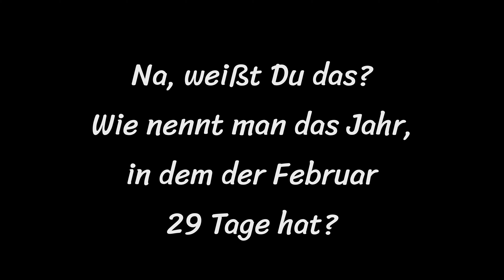Janna und Pedro fragen sich, wann man nicht Geburtstag haben sollte...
Vielleicht kannst Du Janna und Pedro bei ihrer Frage helfen?

Um immer am aktuellen Gewinnspiel teilzunehmen und über neue Videos der Kumquats zu erfahren, registrieren Sie sich für den Newsletter:

Einer der begeisterten Kommentare über die Wirkung der KUMQUATS-Handpuppen:
"Strahlende Kinderaugen, FREUDE ohne ENDE. Kinder erzählen Dinge, wovon sie sonst nicht sprechen würden, und die Motivation mit und dann auch ohne "Puppe" Neues auszuprobieren. Ich möchte Marvin nicht mehr missen."

Ob Näherin, Verkäufer oder Manager, wir alle arbeiten daran, die schönsten und besten Puppen zu fertigen, damit Sie viel Erfolg durch die Wirkung der Puppen haben. Gerne können Sie mir Ihre Anregungen mitteilen.

Wir wünschen Ihnen viel Freude beim Einsatz der Puppe!